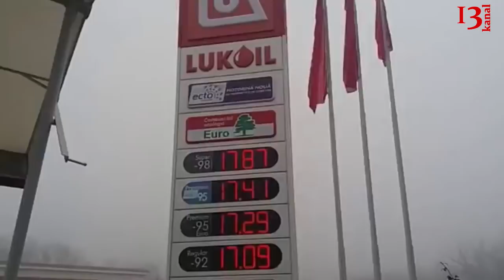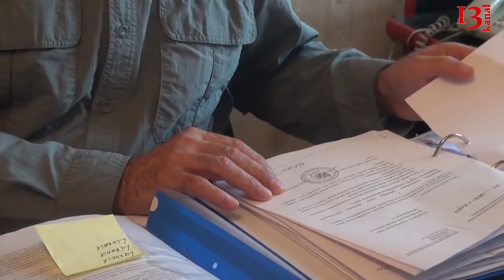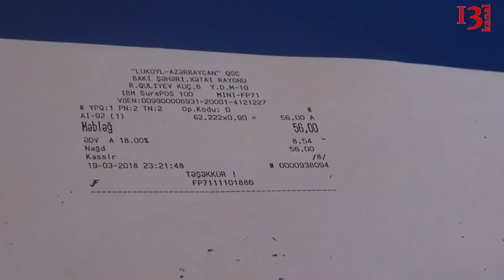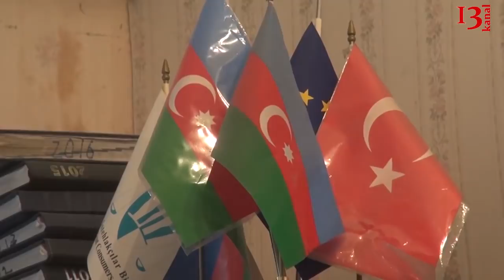"Camaatı niyə aldadırsınız?"-Yanacaqdoldurma məntəqəsində fırıldaq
Son günlər Lukoyl Azərbaycan şirkətinin yanacaqdoldurma məntəqlərinin sürücüləri aldatması məsələsi ictimailəşib. Məsələ isə Lukoyl şirkətinin Azad İtehlakçılar birliyini məhəkəməyə verməsiylə bitib. Azad İstehlakçılar Birliyinin sədri Eyyub Hüseynov kanal 13ə açıqlamasında istehlakçının haqsız olduğu təqdirdə Lukoyldan üzr istəməyə hazır olduğunu  bəyan edib. O, məsələylə bağlı şikayətçinin  ərizəsini İqtisadiyyat Nazirliyinə, Vergilər Nazirliyinə və Standartlaşdırma metrologiyası və patent üzrə dövlət komitələrinə rəsmi məktublar göndədiyini bildirib.